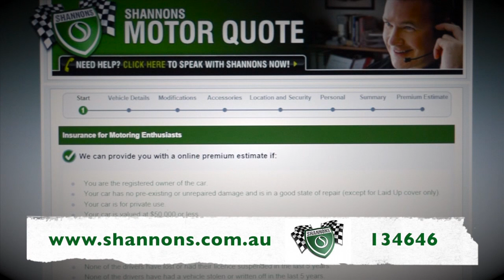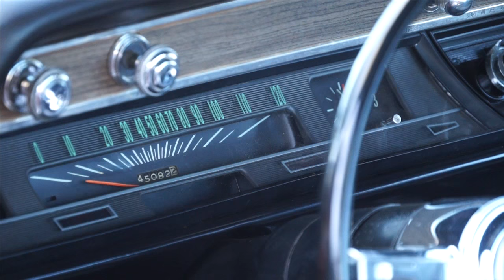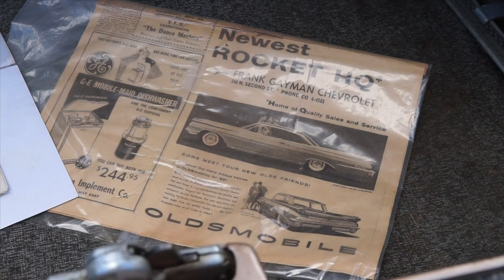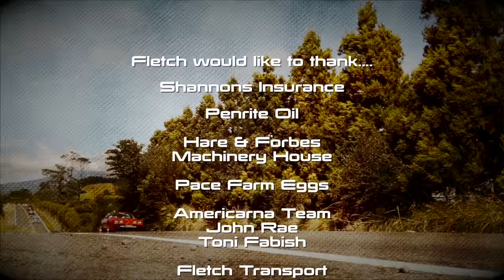2016 Americarna - Part 1: Classic Restos - Series 30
Classic Restos are in New Plymouth, New Zealand for "Americarna 2016". This event has made its own impact within the southern hemisphere and created a name for itself around other parts of the world as well. It's a gathering and celebration of a pretty cool lifestyle that these vehicles represent. A gathering of the finest restored and preserved American Classics. Cars featured in this episode include a 1953 Mercury Monterey, a 1957 Cadillac Coupe DeVille, a 1966 Chevrolet El Camino Ute, a 1960 Oldsmobile, a 1959 Chrysler Saratoga